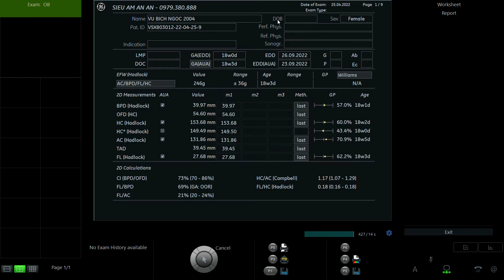VŨ BÍCH NGỌC 2004